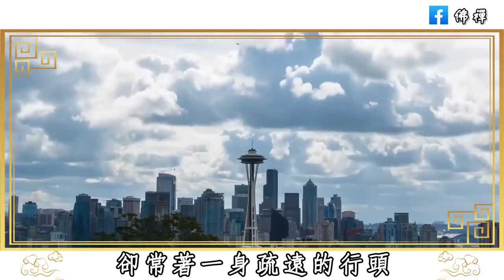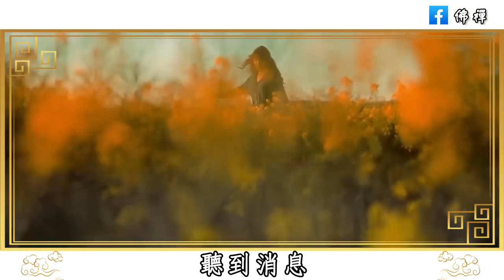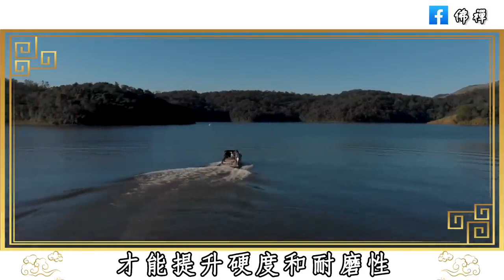真正長久的關係，都有點淡漠，有點心狠，保持適當的距離，才會贏得尊重和敬畏 | 佛禪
為什麼有的人上了年紀，肌肉流失會變快？ 該怎麼預防？ 醫生提醒：2件事做得越早效果越好！ 中老年人必看系列 | 佛禪
一個人很嫉妒你，往往不會與你為敵，而是會有這三種表現，遇到了趕緊絕交！
俗話說床不離七，棺不離八，桌不離九，七、八、九指的是什麼意思？前面還有兩句更經典
為什麼有些人看起來很年輕？50歲以後，有這4個生活習慣的人，比同齡人更顯年輕，一輩子不顯老